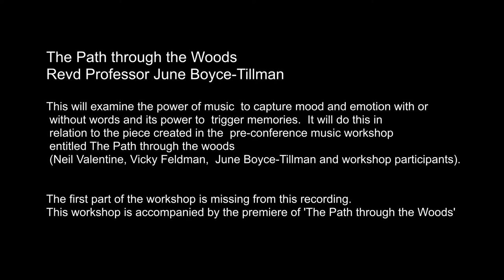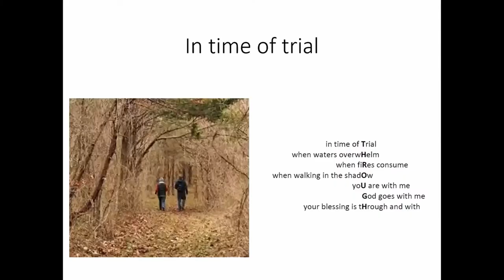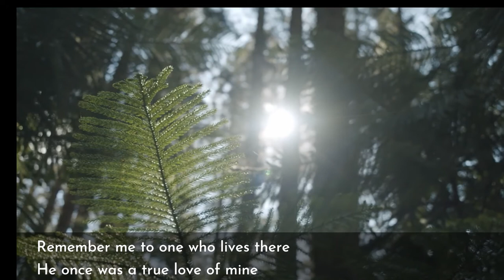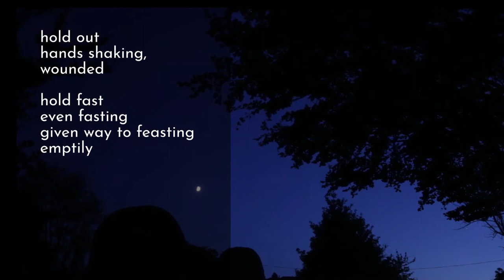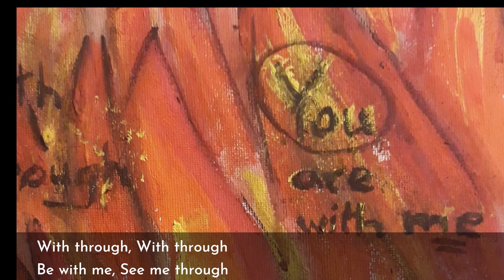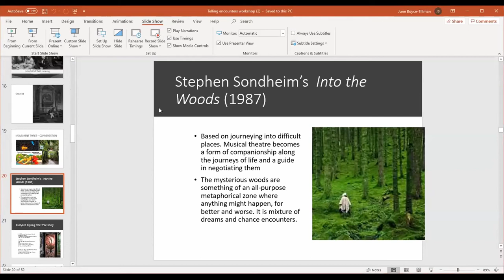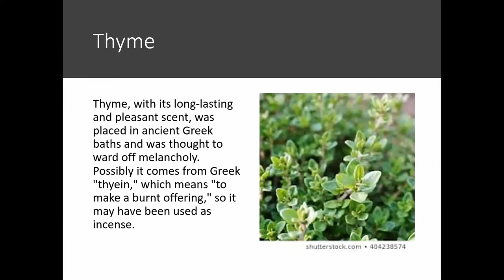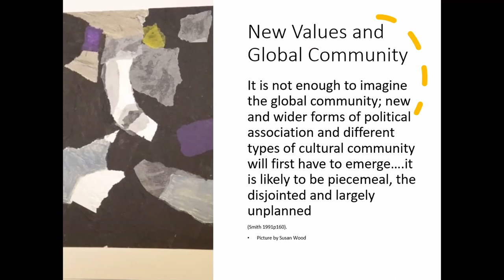Workshop - A Path through the Woods (Telling Encounters - Disability Conference 2020)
Music workshop with June Boyce-Tillman.
Revd Professor June Boyce-Tillmanis Professor Emerita of Applied Music at the University of Winchester and an Extraordinary Professor of North West University, South Africa. She is a prolific writer on music and spirituality, a composer, hymn writer and performer.